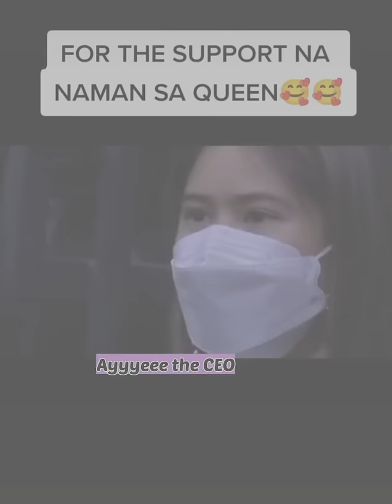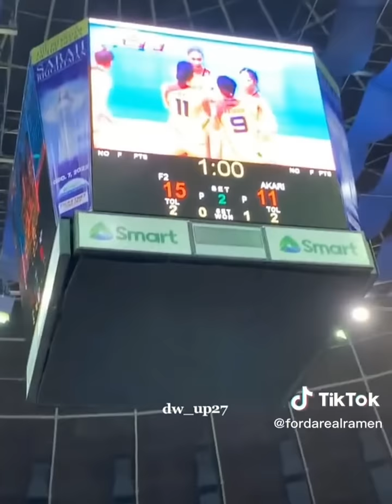HIGHLIGHTS: Deanna Wong Supporting Ivy Lacsina | F2 vs AKARI